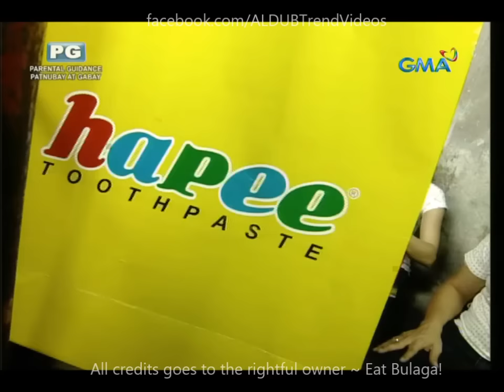Eat Bulaga Sugod Bahay August 3 2016 Full Episode